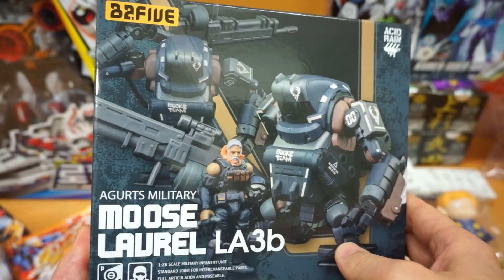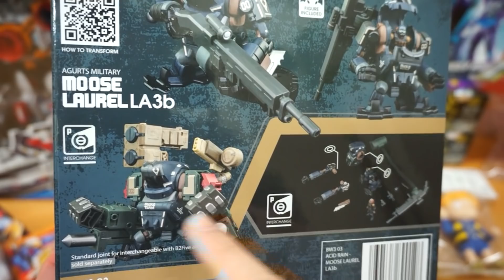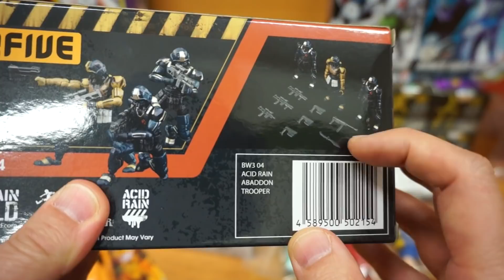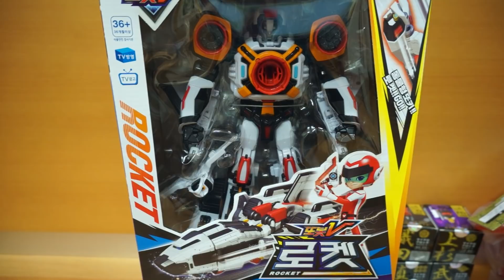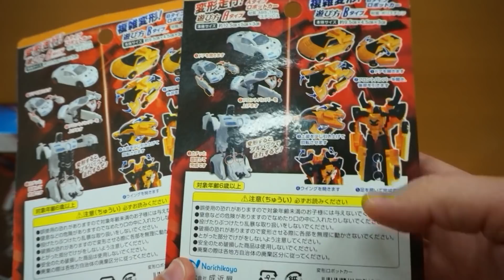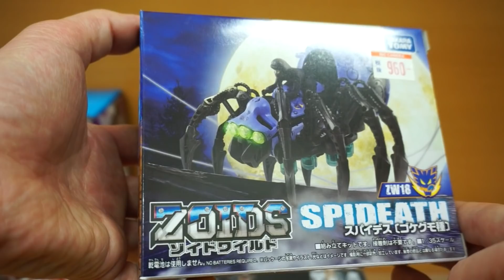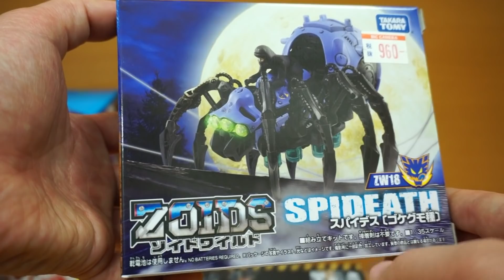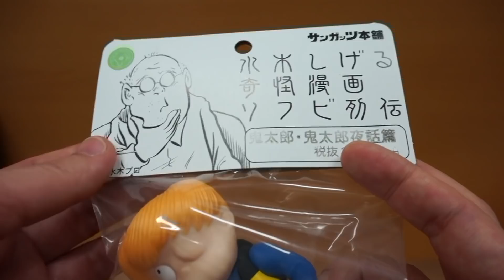玩具世界大戦⁈ 100均駄玩具から高級ソフビまで！ 香港トイ、韓国トイ、日本トイ勢揃い！★RKF仮面ライダー ゾンビ ローグ スパイデス tobot V B2five サンガッツ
RKF 仮面ライダーゲンム ゾンビアクションゲーマ レベルX-0
RKF 仮面ライダーローグ
ゾイドワイルド スパイデス
B2FIVE ACIDRAIN
TOBOT V ROCKET
セリア 変形ロボットカー
セリア 戦国武将 マイクロブロック
サンガッツ
ゲゲゲの鬼太郎
ロボット長官
シャドウ星人
テレスドン
Saya ani yang sedang meninjau sebuah mainan